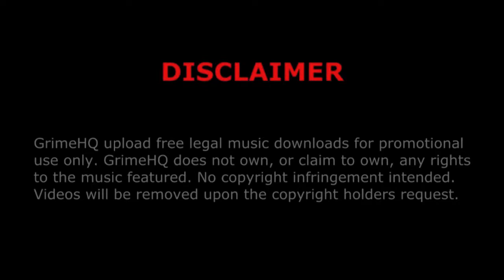Dot Rotten - Pirate radio paradise (instrumental)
Title: Pirate radio paradise
Producer: Dot Rotten
Promo: 50 Free Tracks
Track: 35/50